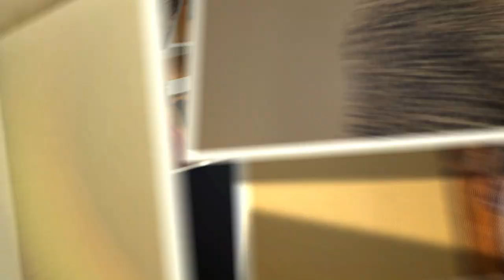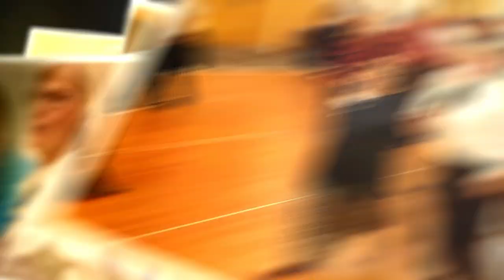CALLERLAB 2022 After Hours Dance Montage